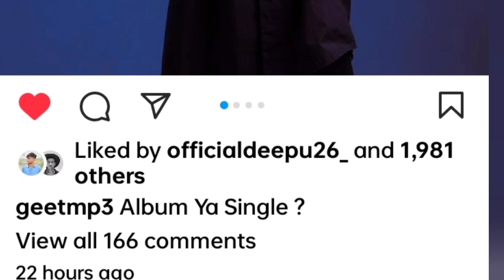geet mp3 me Jass manak ke gaane nhi aayega 😱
jass manak not work geet mp3

related posts
jass manak sidhu ki wajah se song date change kar liijass manak album nhi single track song aane wali haijass manak World first singer to reach one day 250k reel on song jass manak ke liye Sharry nexus music bana rha haitranslate jass manak album clashes with guru randhawa album from Javanesejass manak diwali gift for you jass bhabhi bole jass manak bare me ye secret बातें 🤯pakistani girl reaction on jass manak viral manaka videos